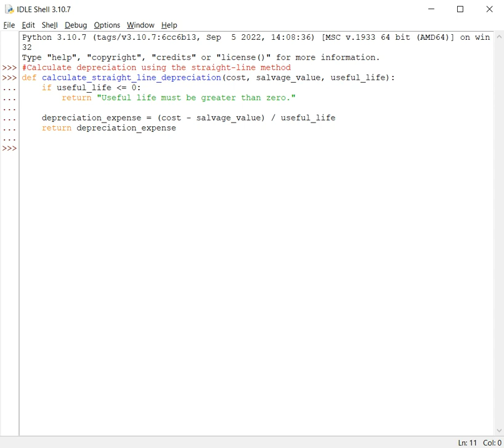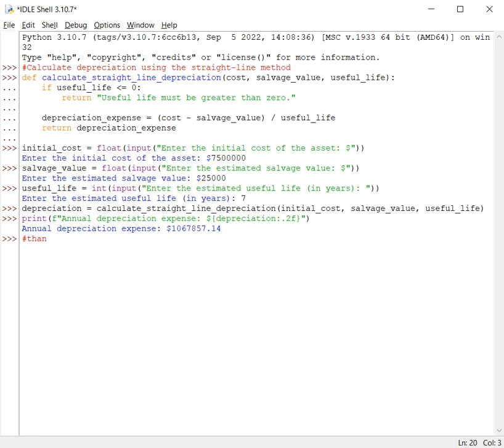Calculate Straight-Line Depreciation in Python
Best Viewing Video Quality - 1080p HD